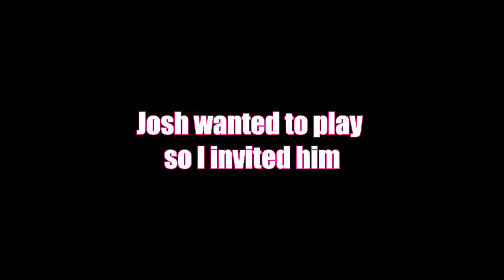Fortnite in 2018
Sorry for not uploading in a bit but I am going to really try to upload atleast once a week for rn but when i get my editing back down pat I will try to upload 2 to 3 vids a week.

Big things coming soon guys!!!